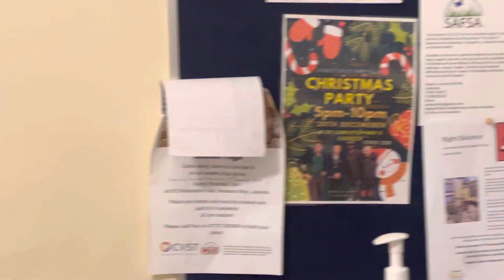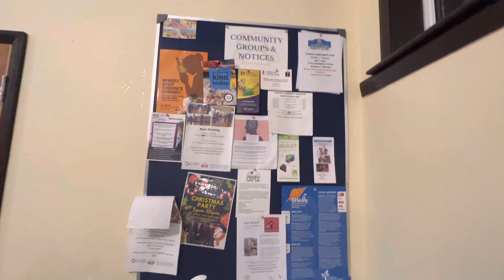Jaywick Sands Happy Club Christmas party information film-20-12-2022